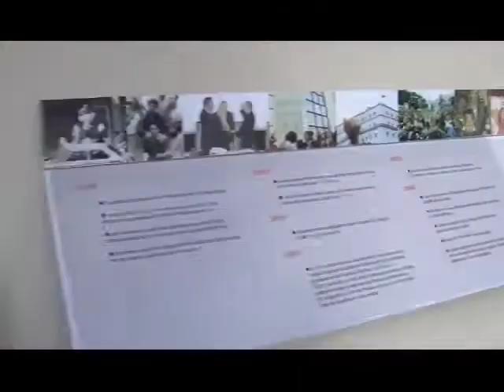Más de tres millones de latinoamericanos han recuperado su visión a través de la Misión Milagro